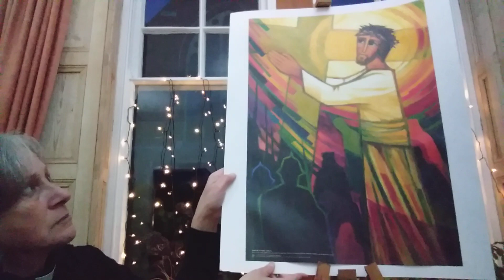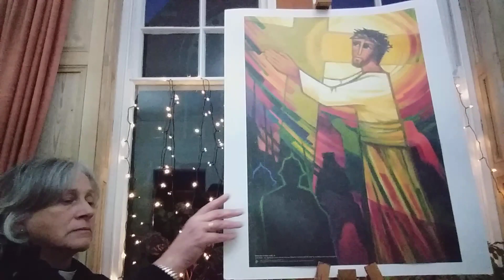Stations of the Cross 1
Holy Week